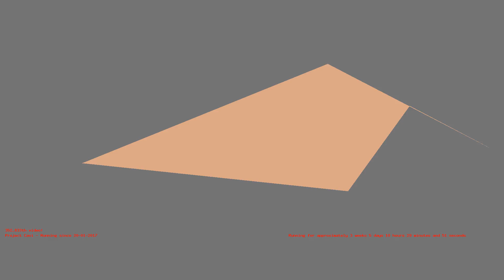1487234036 - Webdriver Cavi - H